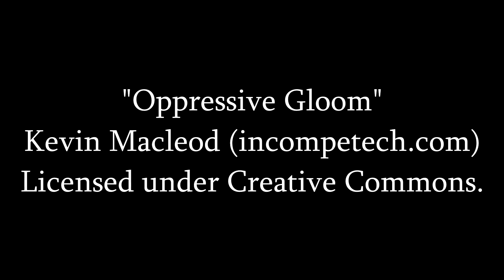Dark Souls 3 Blind - 29 - Big Ass Knights With Big Ass Maces!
All inside a big ass cathedral, lucky me...